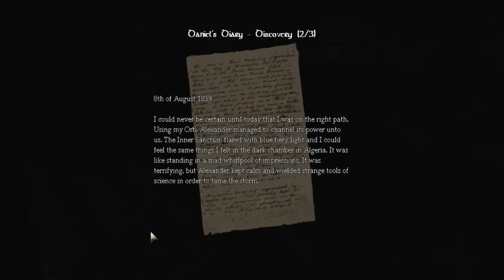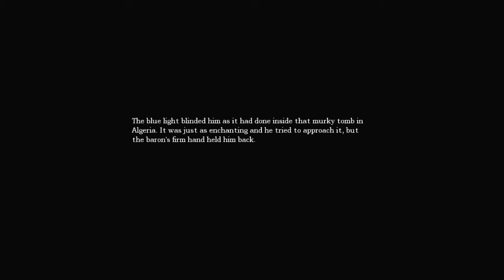Aitch Plays "Amnesia: The Dark Decent" - Part 19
The water monster comes back for a short time to freak me the fuck out.

Oh sorry about the sound occasionally fluffing up a bit. I was having a yummy lolly.